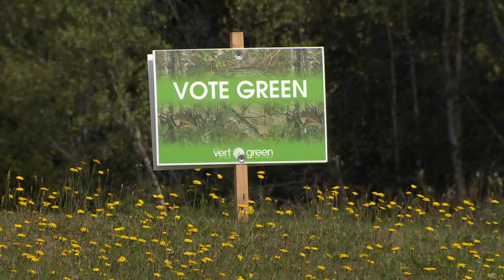PCs projected to win majority in New Brunswick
The Progressive Conservative Party is projected to government with a majority government in New Brunswick following Canada’s first election during the COVID-19 pandemic.